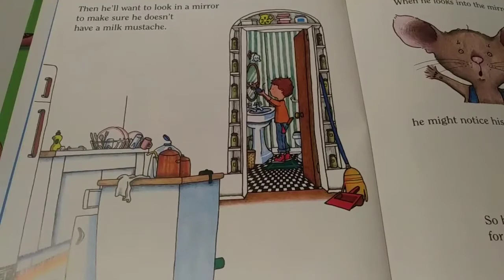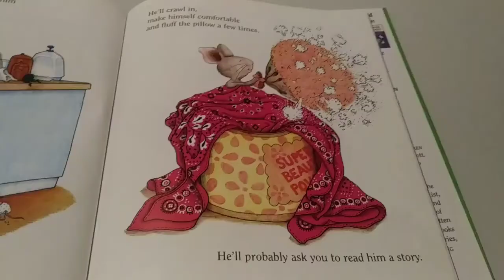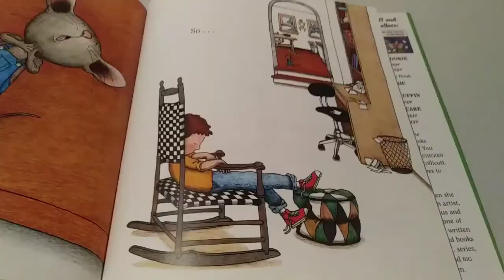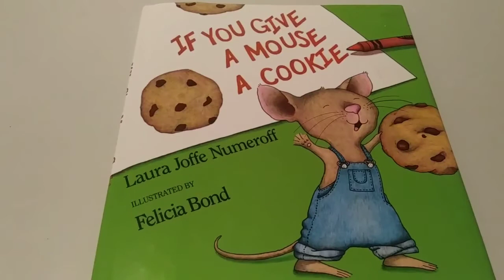📕 Kids Book Read Aloud : If You Give A Mouse A Cookie By Laura Joffe Numeroff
A mouse sends a boy running around with all kinds of requests after being given a cookie. This is a story sure to bring many giggles among children and parents!